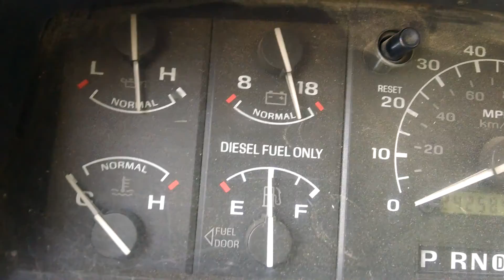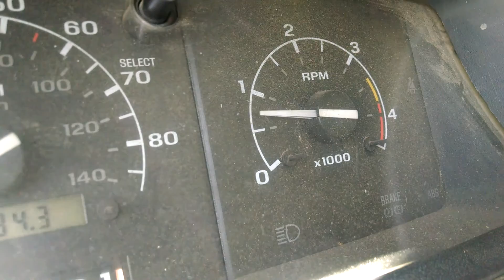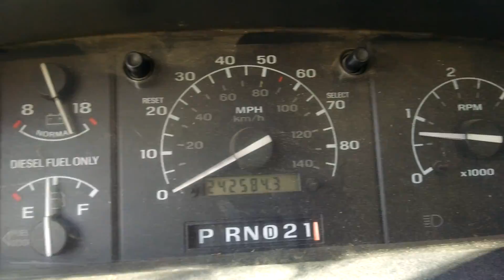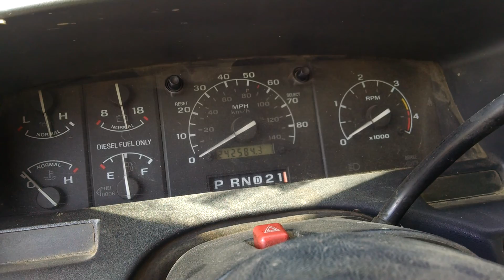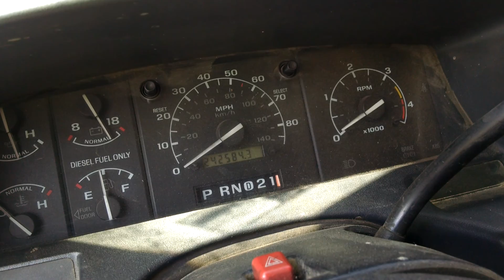Ford F-250 IDI 1993 Diesel 7.3L Problem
New injectors new orings new fuel return lines glow plugs tested. Injection pump has not been done with. Could it be possible that's the problem